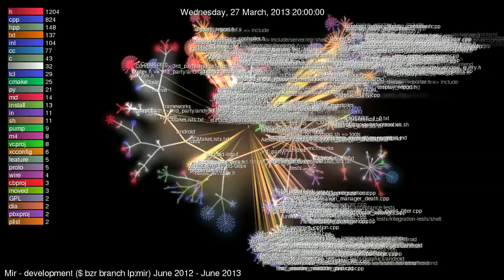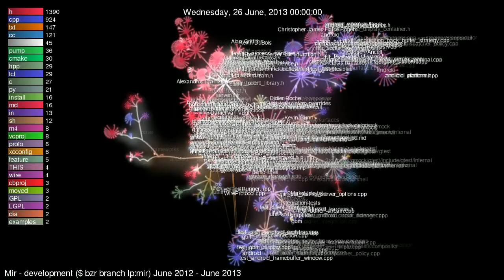Mir display server development: June 2012 - June 2013 (A Year of Mir!)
"A Year of Mir"
Mir display server development

Graphics:
made with Gource.